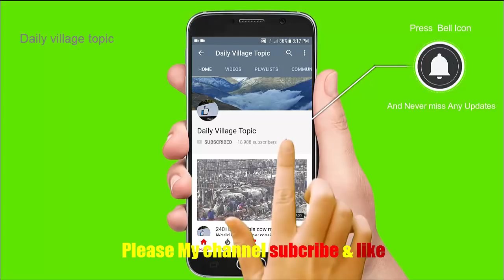524। Top 10 Cow video। Good quality cow।Cow market 2018।চৌবারিয়া বাজার মান্দা নওগাঁ